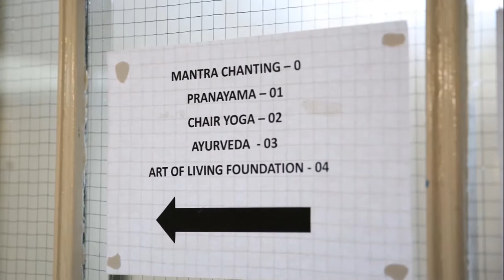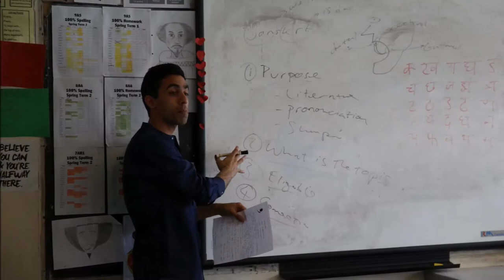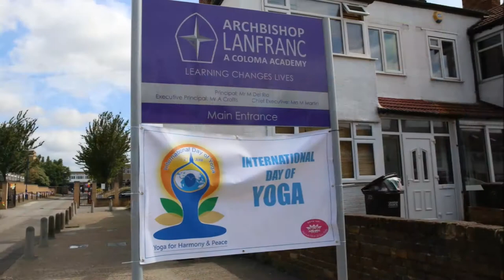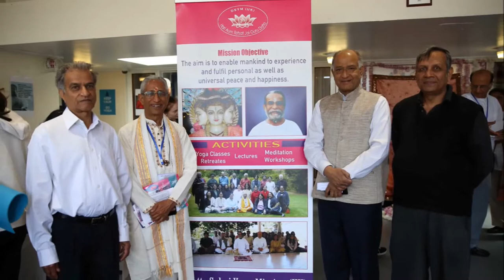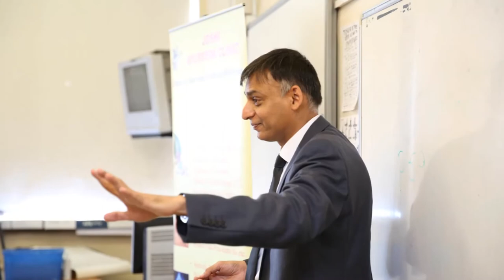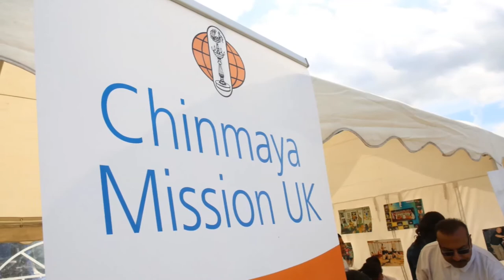IDY 2015 South London UK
Datta Sahaj Yoga Mission (UK) organised the Yoga Fair To Celebrate the first International Day Of Yoga on Sunday 21 June 2015 in South London at Archbishop Lanfranc Academy, Mitcham Road, Croydon CR9 3AS, U.K.